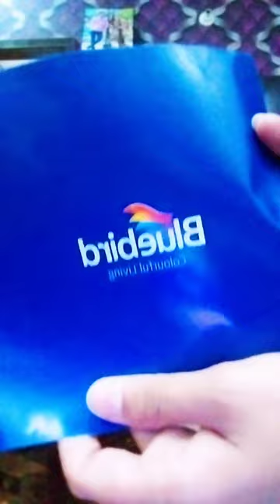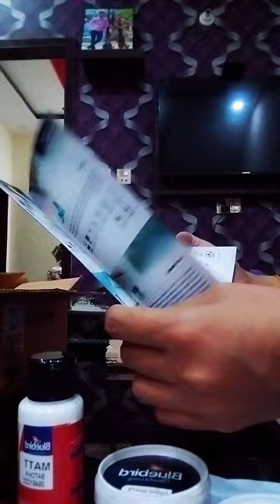Bluebird Chalk Paint True Review | Bluebird Paint Unboxing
AOA

Chalk paint tutorials Chalk paint furniture Chalk paint dressing Highly chalk paint Modern chalk paint furniture Beginning challenge Golden paint Deco golden furniture